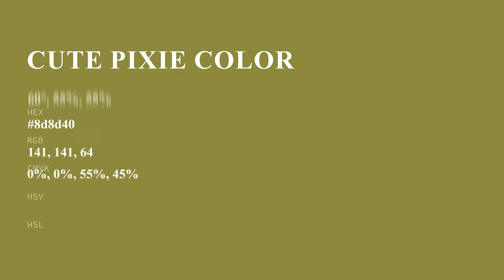Cute Pixie color 8d8d40 hex color - Green color - Cool color 8d8d40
What color is Cute Pixie ? 8d8d40 hex color - Green color - Cool color 8d8d40

Hex 8d8d40 Color Code is also known as Cute Pixie color.